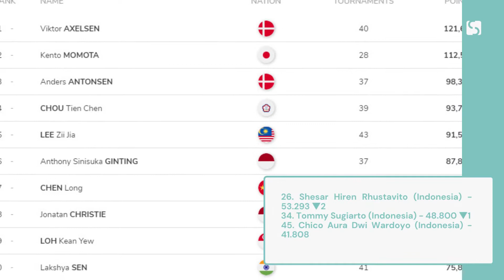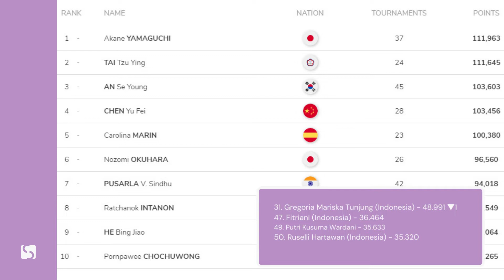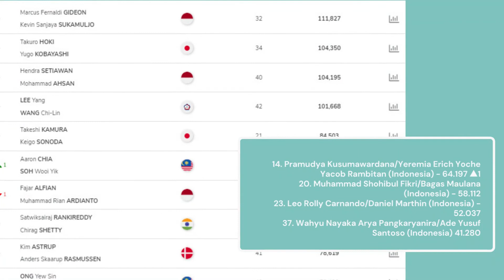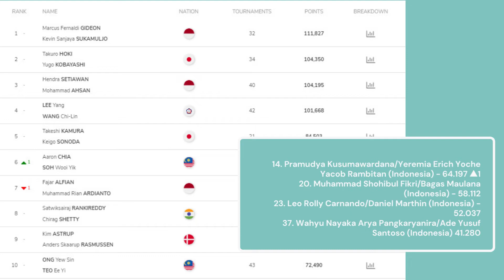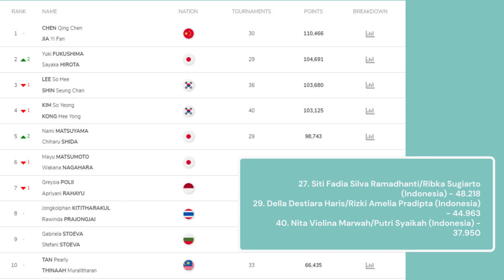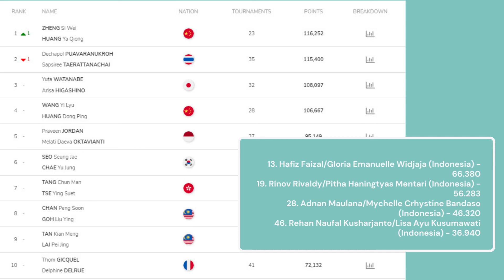Update Rangking BWF Terbaru Usai Indonesia Open 2022, Prayer Melesat Fajri Digusur Malaysia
Aldifa Media Plus - Channel Olahraga Terupdate

Update Peringkat BWF Terbaru, Usai Gelaran Indonesia Open 2022, Prayer Naik Tajam, Fajar/Rian Kena Gusur Malaysia.

Hallo sobat Aldifa, berikut adalah update Peringkat BWF setelah rampungnya turnamen Indonesia Open 2022.
Tunggal Putra
1. Viktor Axelsen (Denmark) - 121.606 (poin)
2. Kento Momota (Jepang) - 112.554
3. Anders Antonsen (Denmark) - 98.300
4. Chou Tien Chen (Chinese Taipei) - 93.776
5. Lee Zii Jia (Malaysia) - 91.578
6. Anthony Sinisuka Ginting (Indonesia) - 87.879
7. Chen Long (China) - 84.400
8. Jonatan Christie (Indonesia) - 82.812
9. Loh Kean Yew (Singapura) - 77.854
10. Lakshya Sen (India) - 75.874
26. Shesar Hiren Rhustavito (Indonesia) - 53.293 ▼2
34. Tommy Sugiarto (Indonesia) - 48.800 ▼1
45. Chico Aura Dwi Wardoyo (Indonesia) - 41.808
Tunggal Putri
1. Akane Yamaguchi (Jepang) - 111.963
2. Tai Tzu Ying (Taiwan) - 111.645
3. An Se-young (Korea Selatan) - 103.603
4. Chen Yu Fei (China) - 103.456
5. Carolina Marin (Spanyol) - 100.380
6. Nozomi Okuhara (Jepang) - 96.560
7. Pusarla Venkata Sindhu (India) - 94.018
8. Ratchanok Intanon (Thailand) - 87.549
9. He Bing Jiao (China) - 87.434
10. Pornpawee Chochuwong (Thailand) - 78.265
31. Gregoria Mariska Tunjung (Indonesia) - 48.991 ▼1
47. Fitriani (Indonesia) - 36.464
49. Putri Kusuma Wardani - 35.633
50. Ruselli Hartawan (Indonesia) - 35.320

Ganda Putra
1. Marcus Fernaldi Gideon/Kevin Sanjaya Sukamuljo (Indonesia) - 111.827
2. Takuro Hoki/Yugo Kobayashi (Jepang) - 104.350
3. Mohammad Ahsan/Hendra Setiawan (Indonesia) - 104.195
4. Lee Yang/Wang Chi Lin (Taiwan) - 101.668
5. Takeshi Kamura/Keigo Sonoda (Jepang) - 84.503
6. Aaron Chia/Soh Wooi Yik (Malaysia) - 83.928 ▲1
7. Fajar Alfian/Muhammad Rian Ardianto (Indonesia) - 83.705 ▼1
8. Satwiksairaj Rankireddy/Chirag Shetty (India) - 80.016
9. Kim Astrup/Anders Skaarup Rasmussen (Denmark) - 76.819
10. Ong Yew Sin/Teo Ee Yi (Malaysia) - 72.490
14. Pramudya Kusumawardana/Yeremia Erich Yoche Yacob Rambitan (Indonesia) - 64.197 ▲1
20. Muhammad Shohibul Fikri/Bagas Maulana (Indonesia) - 58.112
23. Leo Rolly Carnando/Daniel Marthin (Indonesia) - 52.037
37. Wahyu Nayaka Arya Pangkaryanira/Ade Yusuf Santoso (Indonesia) 41.280 ▼1Ganda Putri
1. Chen Qing Chen/Jia Yi Fan (China) - 110.466
2. Yuki Fukushima/Sayaka Hirota (Jepang) - 104.691 ▲2
3. Lee So-hee/Shin Seung-chan (Korea Selatan) - 103.680 ▼1
4. Kim So-yeong/Kong Hee-yong (Korea Selatan) - 103.125 ▼1
5. Nami Matsuyama/Chiharu Shida (Jepang) - 98.743 ▲2
6. Mayu Matsumoto/Wakana Nagahara (Jepang) - 98.283
7. Greysia Polii/Apriyani Rahayu (Indonesia) - 96.375
8. Jongkolphan Kititharakul/Rawinda Prajongjai (Thailand) - 80.677
9. Gabriela Stoeva/Stefani Stoeva (Bulgaria) - 71.250
10. Pearly Tan/Thinaah Muralitharan (Malaysia) - 66.435
27. Siti Fadia Silva Ramadhanti/Ribka Sugiarto (Indonesia) - 48.218
29. Della Destiara Haris/Rizki Amelia Pradipta (Indonesia) - 44.963
40. Nita Violina Marwah/Putri Syaikah (Indonesia) - 37.950
Ganda Campuran
1. Zheng Si Wei/Huang Ya Qiong (China) - 116.252 ▲1
2. Dechapol Puavaranukroh/Sapsiree Taerattanachai (Thailand) - 115.400
3. Yuta Watanabe/Arisha Higashino (Jepang) - 108.097
4. Wang Yi Lyu/Huang Dong Ping (China) - 106.667
5. Praveen Jordan/Melati Daeva Oktavianti (Indonesia) - 95.149
6. Seo Seung-jae/Chae Yu-jung (Korea Selatan) - 80.720
7. Tan Chun Man/Tse Ying Suet (Hong Kong) - 78.250
8. Chan Peng Soon/Goh Liu Ying (Malaysia) - 73.320
9. Tan Kian Meng/Lai Pei Jing (Malaysia) - 72.520
10. Thom Gicquel/Delphine Delrue (Prancis) - 72.132
13. Hafiz Faizal/Gloria Emanuelle Widjaja (Indonesia) - 66.380
19. Rinov Rivaldy/Pitha Haningtyas Mentari (Indonesia) - 56.283
28. Adnan Maulana/Mychelle Crhystine Bandaso (Indonesia) - 46.320
46. Rehan Naufal Kusharjanto/Lisa Ayu Kusumawati (Indonesia) - 36.940